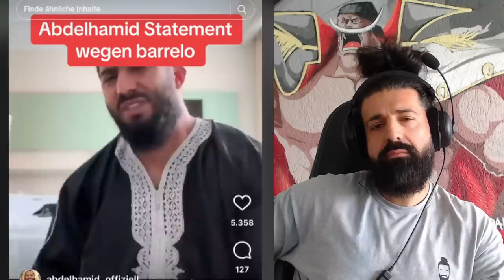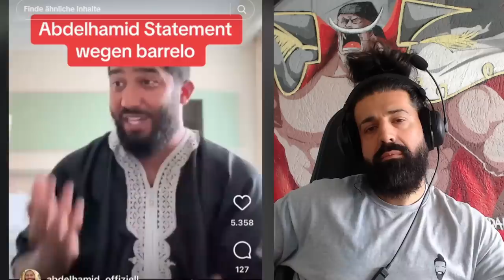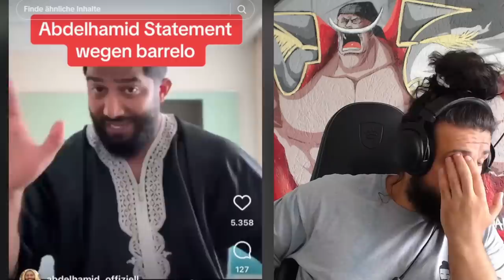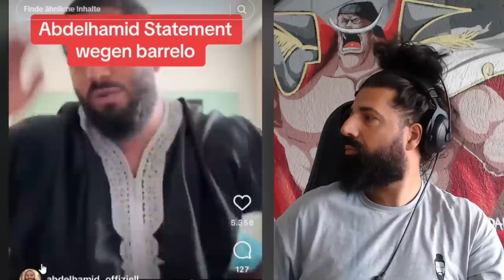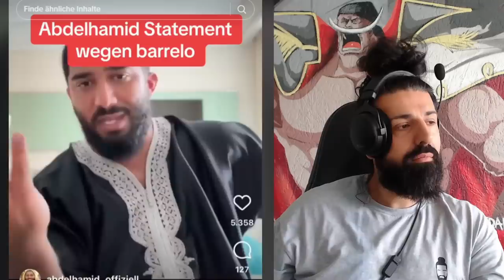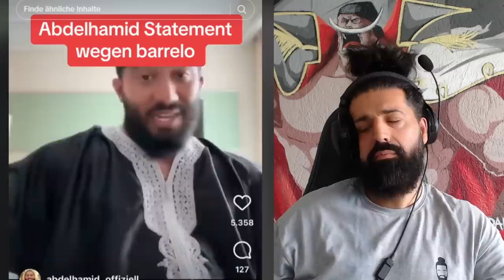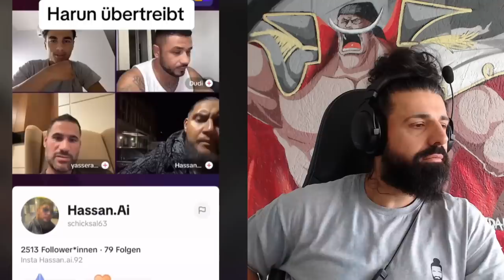BEEF zwischen BARRELO und ISLAM-PREDIGER ESKALIERT komplett! Abdelhamid FEUERT hart!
🎥 Mein Equippment:
*Mikrofon Rode NT USB